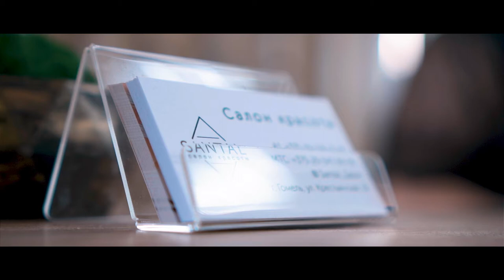Beauty salon | Promo cinematic video | b roll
Beauty salon
Promo cinematic video
b roll